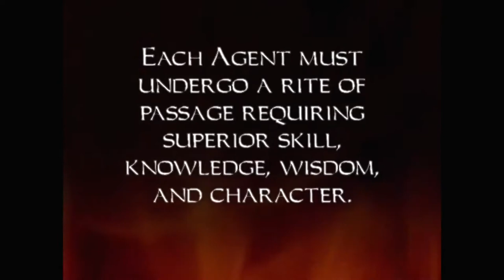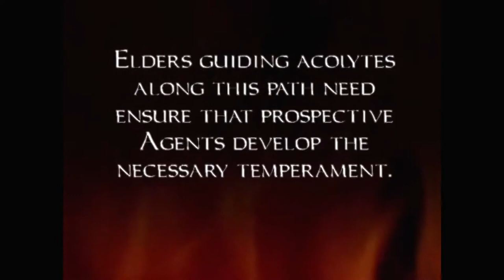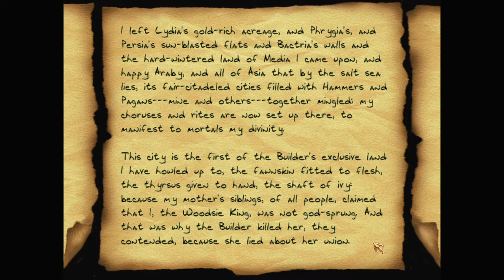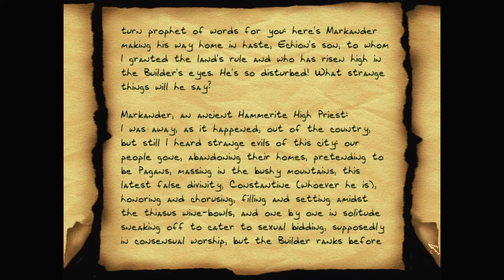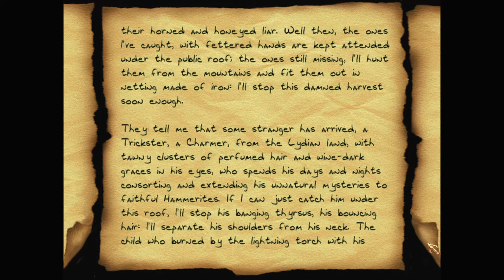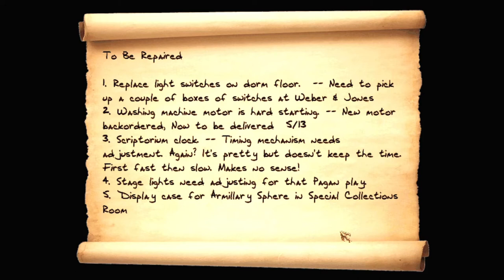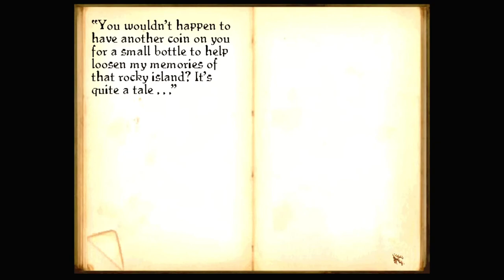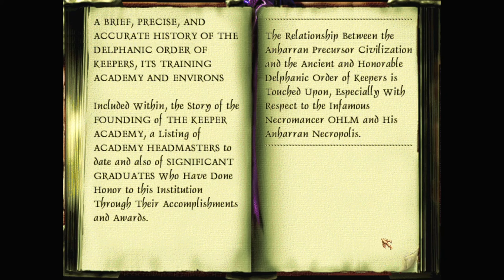Let's play Thief fan missions: Finals at the Academy, episode 1